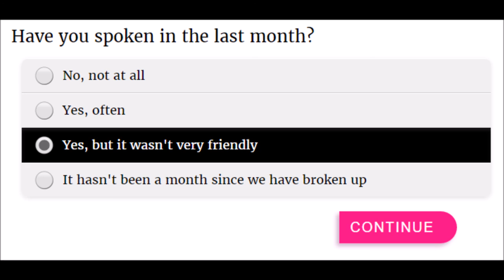The Mountain Goats - Standard Bitter Love Song #4 [Radio Session]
A track from the Hound Chronicles performed with Peter Hughes on 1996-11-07 for VPRO Radio, Amsterdam.
Full-on, balls-out, ragin?